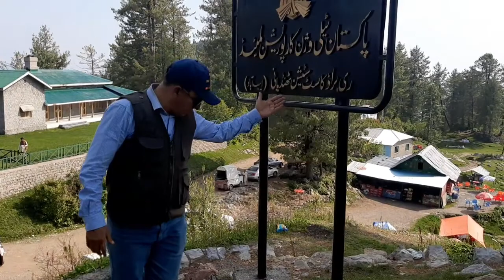Thandiani forest rest house | Abbottabad pakistan 🇵🇰 | faimily trip | some bloopers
Thanks for watching and feel free to leave a comment and suggestions.make sure to subscribe and give me the thumbs up and you could also share it if you liked this video .